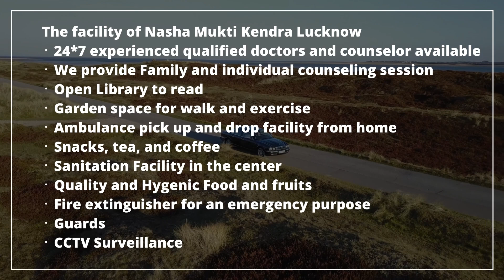Rehabilitation center in Lalitpur, Best Rehabilitation center in Lalitpur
NASHA MUKTI KENDRA Lalitpur is one of the leading anti-drug treatment center in Lalitpur. Samarpan Nasha Mukti Kendra Lalitpur is one of the best rehab centers in India. To transform the life and values of not just our client but also his family and society as a whole and for every person to dawn upon the realization that life can be lived, and be celebrated even without the use of any substance.